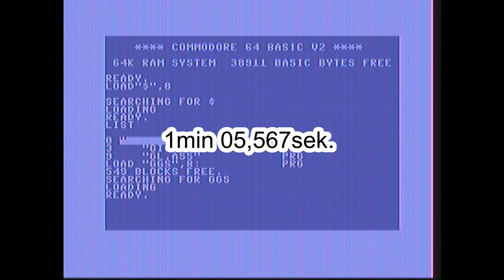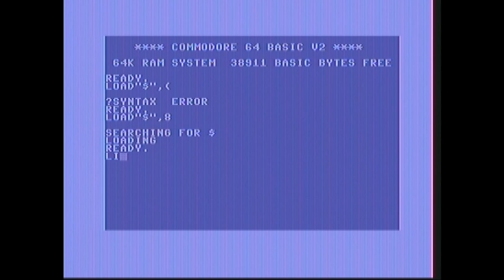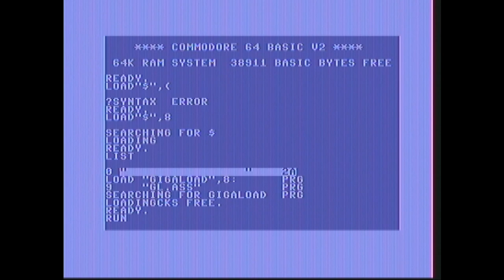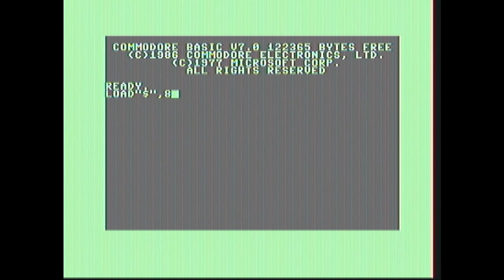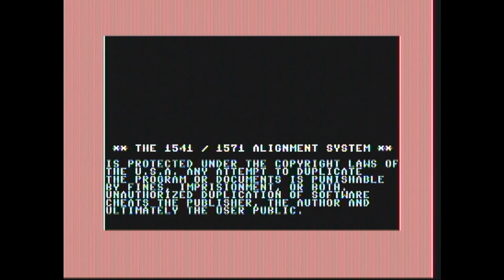C64/C128 Software Fastloader. Wie schnell ist dieser eine. (#78/23)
Heiko Remus
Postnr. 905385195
Packstation 102
23556 Lübeck